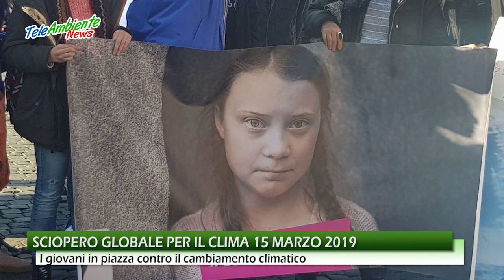SCIOPERO GLOBALE PER IL CLIMA 15 MARZO 2019